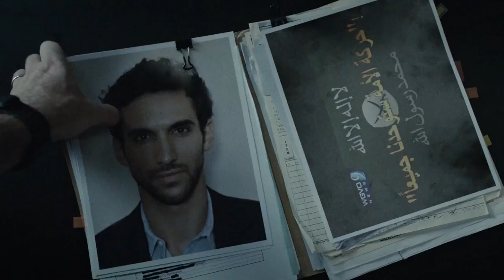SIX Season 2 Featurette | 'Catch-Up with Ricky "Buddha" Ortiz' | Rotten Tomatoes TV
Check out the new SIX Season 2 Featurette starring Juan Pablo Raba!

US Air Date: May 28, 2018
Starring: Barry Sloane, Walton Goggins, Kyle Schmid
Network: History
Synopsis: "SIX" follows Navy SEAL Team Six in a mission to destroy the terrorist network responsible for the shooting of their former team leader Richard "Rip" Taggart (Walton Goggins, "Justified"). Led by Joe "Bear" Graves (Barry Sloane, "Revenge"), the Navy SEALS will join forces with cunning and tenacious CIA officer Gina Cline (Munn) to scour Eastern Europe, infiltrating hostile territory and terrorist hotspots like Chechnya as they track the mastermind behind Michael's (Dominic Adams, "Devious Maids") jihadist network. The chase will bring the Navy SEALs to the border of Russia, where the consequences of their actions could spark World War III.